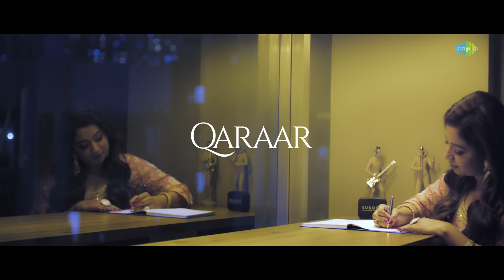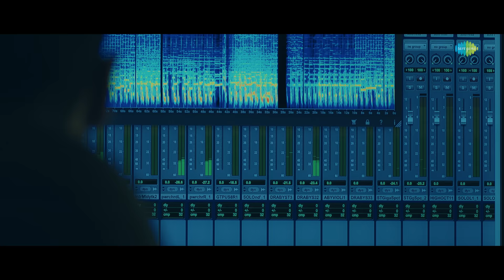Qaraar | Sukoon | Sanjay Leela Bhansali | Shreya Ghoshal | Latest Hindi Song 2023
A soul-stirring song in the soulful voice of ShreyaGhoshal, from the first-ever music album made by SanjayLeelaBhansali

Audio Credits:

Song: Qaraar
Singer: Shreya Ghoshal
Music Director: Sanjay Leela Bhansali
Lyricist: Momin Khan Momin
Music Arranged by: Raja Pandit
Music Programmed by: Kunal Pandit
Sitar: Bhagirath Bhatt
Tabla: Prashant Sonagra
Harmonium: Pradeep Pandit
Sarangi: Liyakat Ali Khan
Guitar: Shomu Seal
Bass Guitar: Manas Chowdhary

Video Credits:

Director - Prince Dhiman
DOP - Jesil Patel
Executive Producer - Aashish Mehra
Line Producer - Ankit Gupta & Rahul Bhati
Production Controller- Brijesh Ramsagar Dubey
Costume Stylist- Saachi Vijaywargia
Production Designer- KT Art & Creations
Second DOP - Vivek Patne
Associate DOP - Tushar Korgaonkar
Focus Puller - Aman
Associate Director - Rupendra Singh
Assistant Director - Akash Sharma
Editor - Afzal Sirajuddin Shaikh
Hair & Makeup Team - Rohit Chimukrao
Stylist - Saachi Vijaywargia
Ankita Manwani - HMU

Recording Studio:
Wow & Flutter (Tanay Gajjar)
Ajivasan Sounds (Avdhoot Wadkar)

Mixing & Mastering @ Studio5o4 Engineer: Rahul M Sharma
Assistant: Samir Dharap,Rohit Patil
Atmos Mix @ Unifi Media Studio
Engineer: Nageshwar Rao Choudary, Rahul M Sharma
Assistant: Deepak Poojari

Lyrics:

Woh Jo Hum Mein Tum Mein Qaraar Tha
Tumhe Yaad Ho Ke Na Yaad Ho
Wahi Yaani Vaada, Nibah Ka

(The Love That 'Tween Us Used To Be, You May, May Not Recall
Those Promises Of Constancy, You May, May Not Recall)

Woh Naye Gile Wo Shiqaayate
Woh Maze Maze Ki Hiqaayate
Woh Har Ek Baat Pe Ruthana

(New Complaints Each Every Night, Stories So Full Of Delight
At Every Word Your Feigning Slight, You May, May Not)

Koi Baat Aisi Agar Hui
Jo Tumhare Jee Ko Buri Lagi
Toh Bayan Se Pehle Hi Bhulna
Tumhe Yaad Ho Ke Na Yaad Hona Ke Yaad Ho

(A Word Of Mine If Were To Be, Which Hurt You To Any Degree
Forgetting It Most Instantly, You May, May Not Recall)

Jise Aap Ginte The Aashanaa
Jise Aap Kahate The Baawafaa
Main Wahi Hoon Momin-E-Mubtilaa